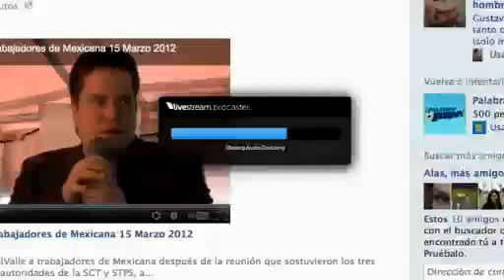Ricardo del Valle ASSA en el Plantón SCT 15 marzo del 2012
DIFUNDAMOS LA VERDAD TAL CUAL